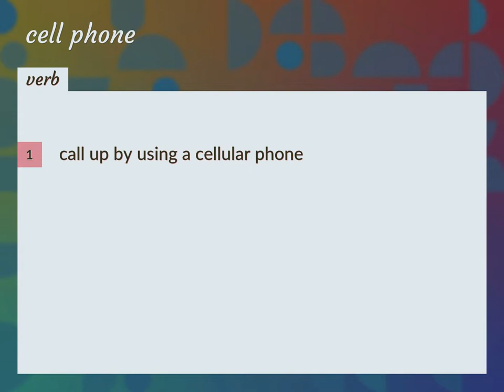Cell phones | meaning of Cell phones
What is CELL PHONES meaning?